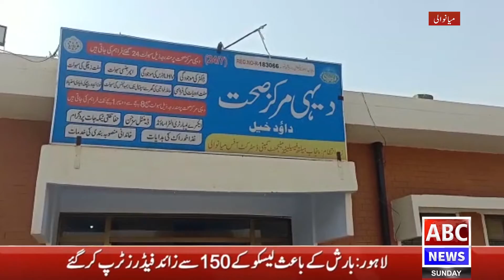Mianwali me 2 sagi bhainen qatal || ABC NEWS PAKISTAN